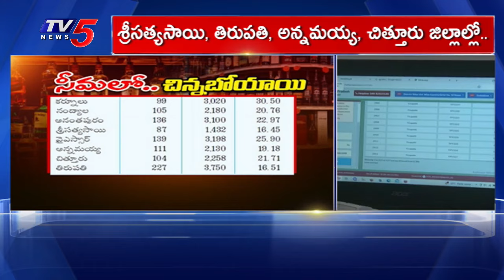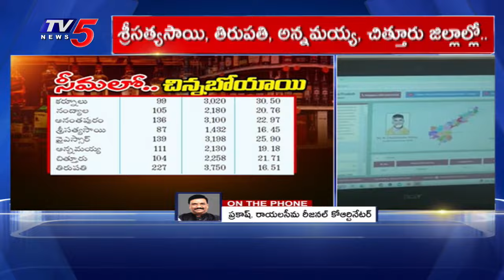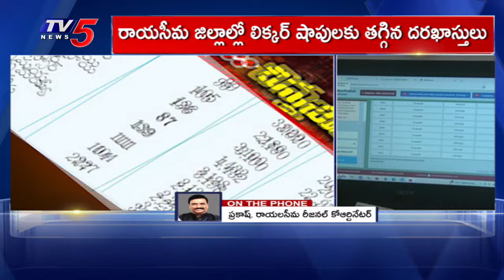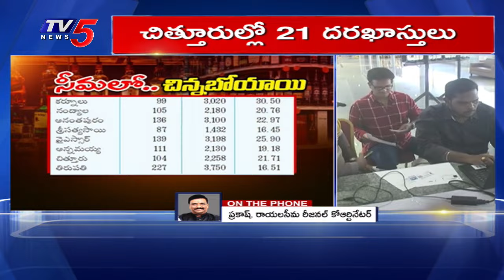తగ్గిన లిక్కర్ దరఖాస్తులు..| Reduced applications for liquor shops in Rayalaseema District | TV5